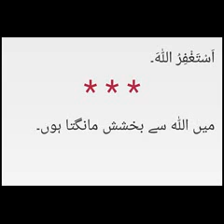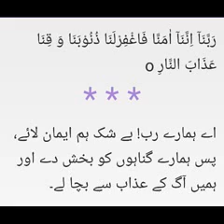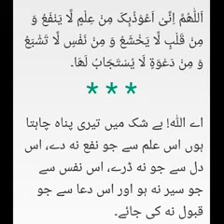Kin aurton per lanat kaha gaya? Sheikh IQBAL Salafi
Salafi mualij.

Assalamu Alaikum.
Khawateen k liye 👇
11:00am se 3:00pm tak.

Skype. iqbalsalfi

Skype. iqbalsalfi